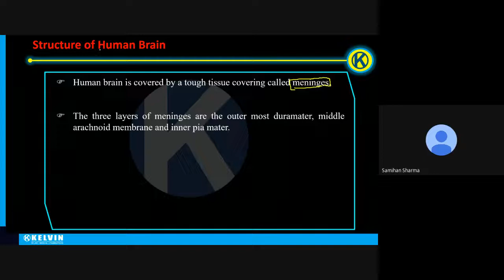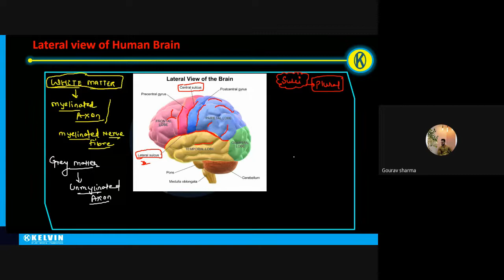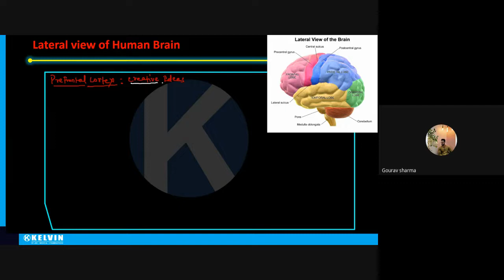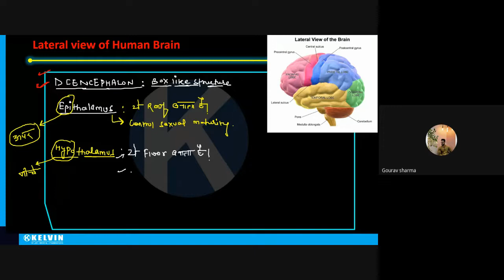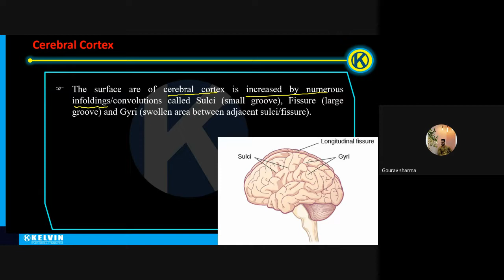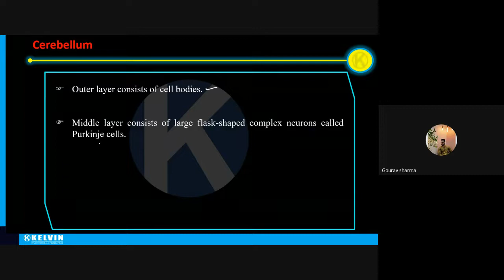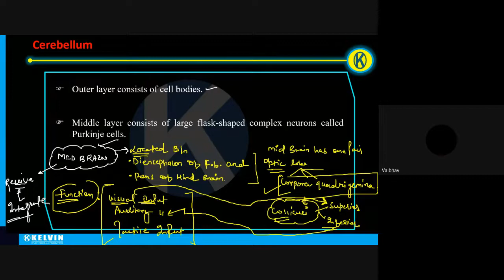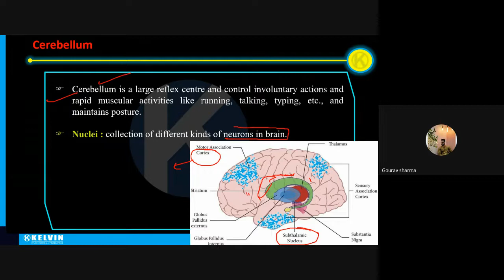uqa nzfg fvt 2022 03 14 03 20 GMT 7